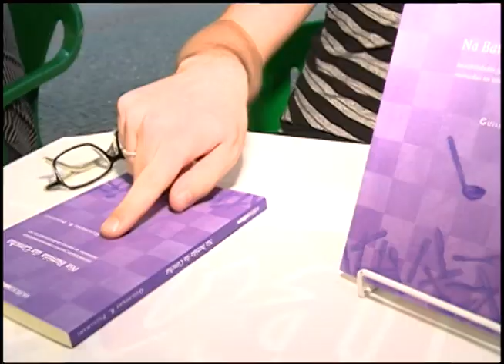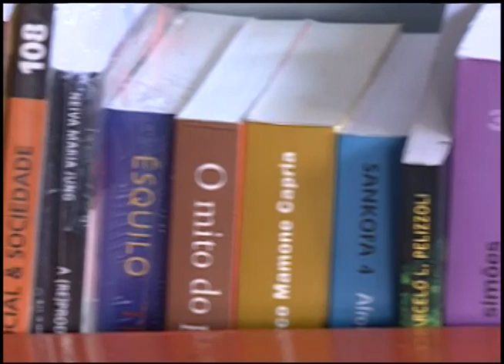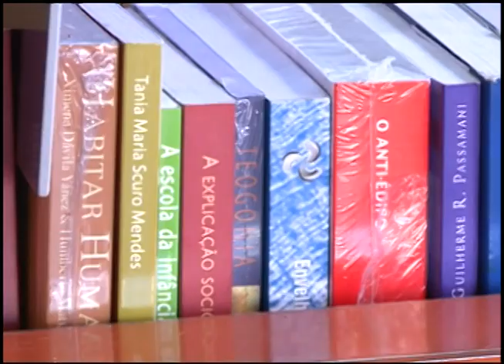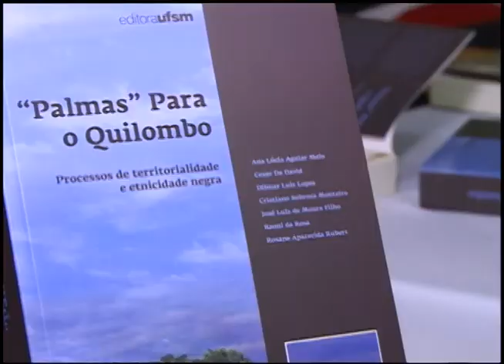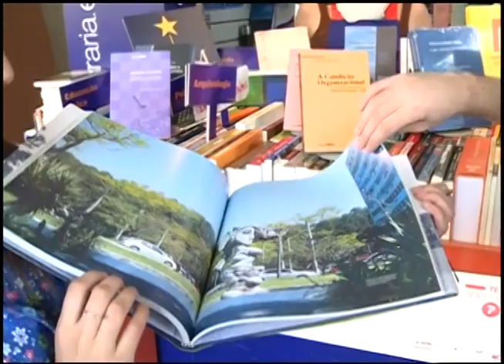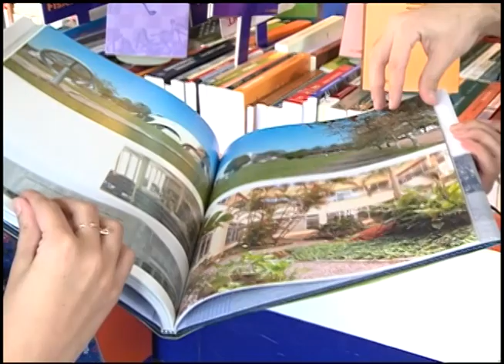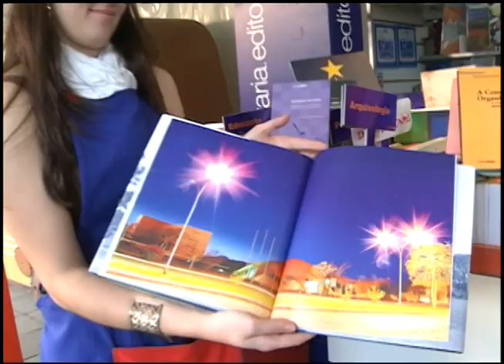Notícias da UFSM - Lançamentos da Editora UFSM na Feira do Livro de Santa Maria